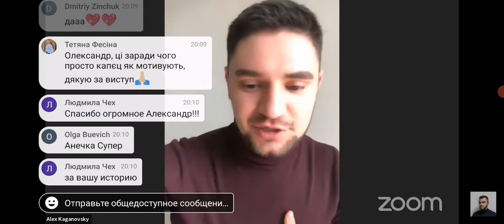Сахацкая Анна "Концепция здоровья как главный инструмент"